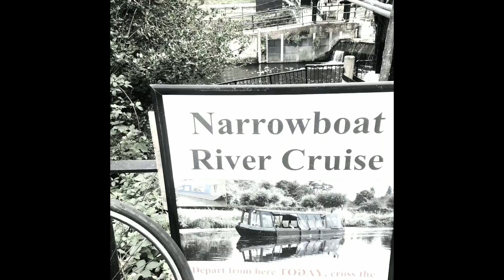Cambridge, uk (punting tour)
Hai friends Welcome to Rabiya ismail cooking in this video We Will see theCambridge, uk (punting tour) with rabiya ismail.